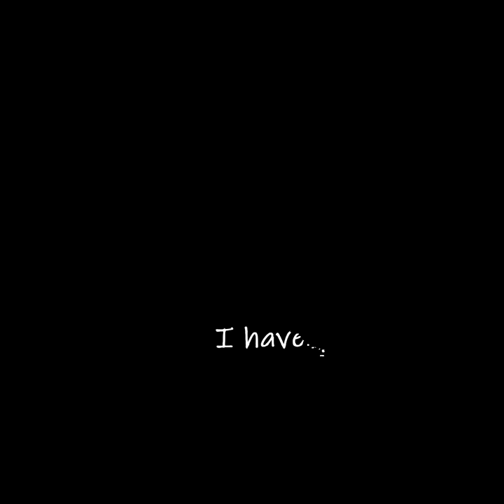Follow Protocol 8D - Bren axe (Use Headphones)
Future Build list (outdated, will be updated)

Current PC: (Corsair Spec-Omega RGB Custom Build)
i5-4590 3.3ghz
GTX 1060 3gb
1tb HDD
256gb SSD
16gb Memory 1600mhz
MSI B85M-E45 Military Class Motherboard
Cosmetics:
Alienware 240Hz Monitor
k95 Platinum RGB Keyboard (speed switches, im not stupid)
offbrand poop mouse, i need a new one please help
MM800 Polaris mousepad